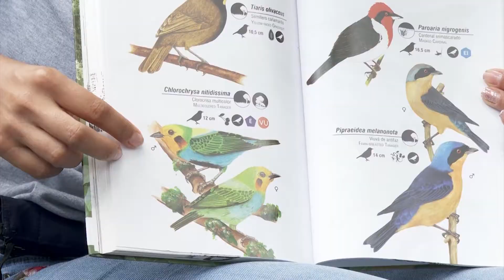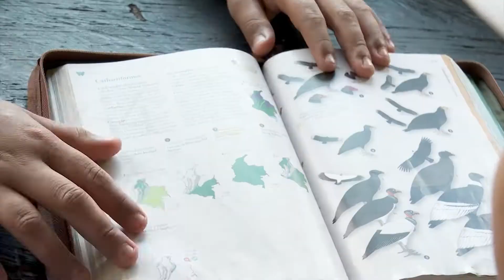Kimi, el niño Guardián de las Aves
Kimi Bañol, un niño jamundeño amante de la avifauna fue nombrado primer guardián de las aves de Colombia. Esto nos contó de su vida como avistador.